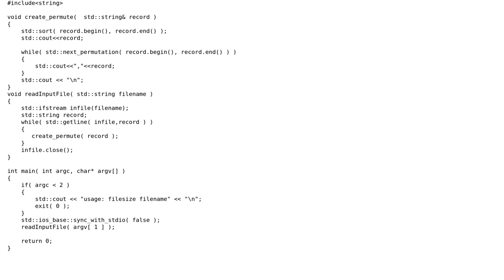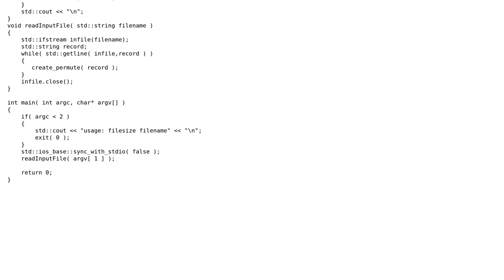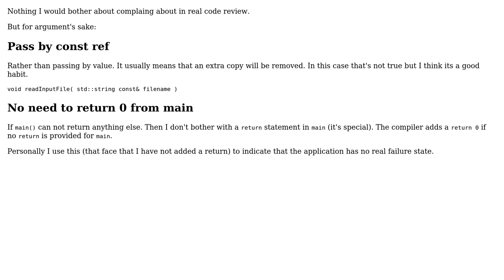Code Review: Printing all the permutations of a string in alphabetical order-ver1.1 (2 Solutions!!)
Code Review: Printing all the permutations of a string in alphabetical order-ver1.1

With thanks & praise to God, and with thanks to the many people who have made this project possible! | Content (except music & images) licensed under CC BY-SA | Music | Images & others | With thanks to user Ziezi user Steephen user Morwenn user Martin York and the Stack Exchange Network Trademarks are property of their respective owners. You are responsible for your own actions.